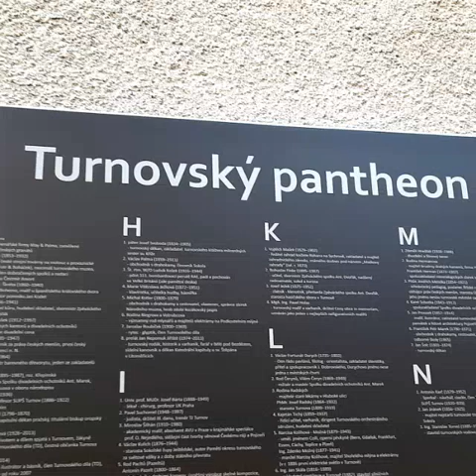Turnov pantheon. Czeski Raj